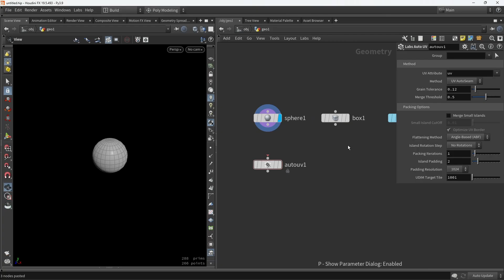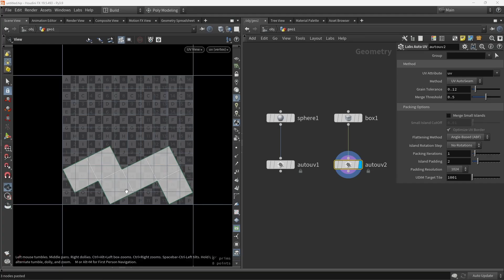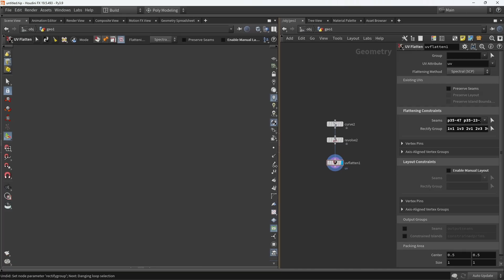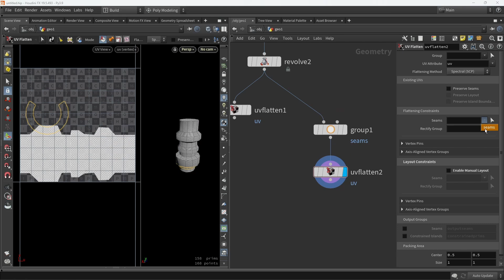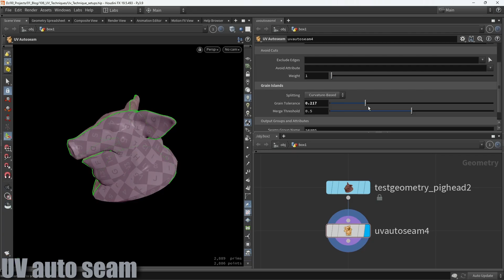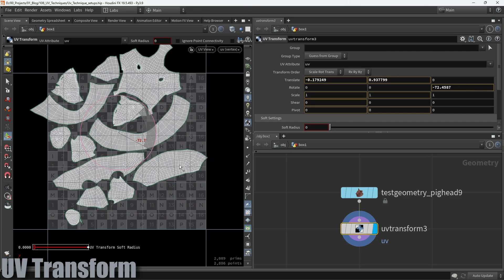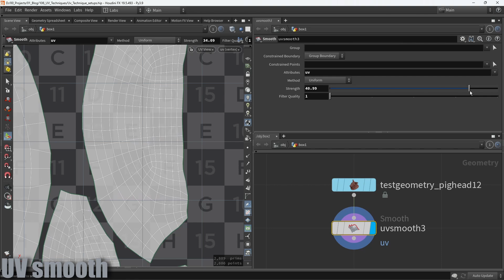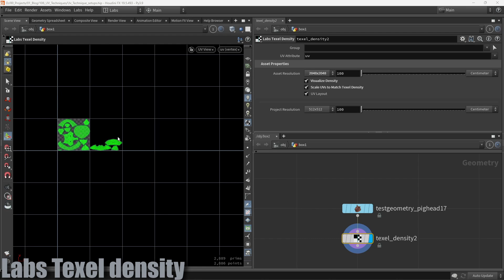Houdini Unwrapping Techniques: The Basics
This video will be about unwrapping!
There are so many ways of creating UVs and doing it more procedural.
Here you will see most of the unwrapping nodes Houdini offers.

Unwrapping models can be a difficult and time-consuming process, but with the right tools, it can be faster for similar results. In this guide, you'll learn about the various unwrapping tools in Houdini and how to use them effectively. Whether you're a beginner or an advanced user, this video will help you understand the power of Houdini's unwrapping tools and showing a variaty of options that are available.

Starting with basic UV mapping and the common setups I would use. This will help you to understand basic unwrapping for either manual or procedural setups. After that a quick summary of most UV nodes is shown. With this overview I hope to show you new things that could be useful when you would create your own UV systems in Houdini.

Not only will you learn about the unwrapping tools themselves, but also see an overview of UV tools. This also include Labs nodes, which are a great welcome to have more UV options.
This video is the perfect resource for anyone looking to get into the art of unwrapping in Houdini. So get your Houdini ready and let's start exploring more!

Timestamps
00:00 Intro
00:44 Auto UVs
01:45 UV Flatten
04:33 Start Overview
04:35 UV auto seams
04:45 Group
04:52 UV Project
05:04 UV Flatten
05:15 Labs Auto UV
05:23 UV unwrap
05:33 UV Texture
05:46 Labs UV unwrap Cylinder
05:57 Sweep UV
06:10 UV pelt
06:21 UV Edit
06:33 UV transform
06:39 UV fuse
06:46 UV layout
06:58 UV smooth
07:03 UV brush
07:10 UV unitize
07:17 Labs calculate UV distortion
07:28 Labs remove UV distortion
07:35 Labs UV remove overlap
07:42 Labs Texel density
08:05 UV quick shade
08:13 Labs export UV wireframe
08:23 Labs visualize UV
08:33 Outro